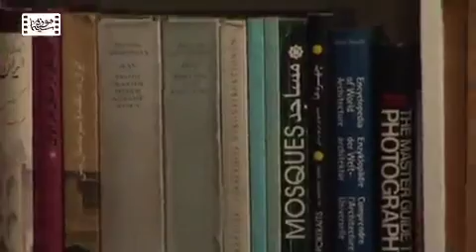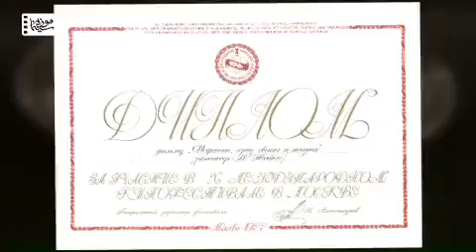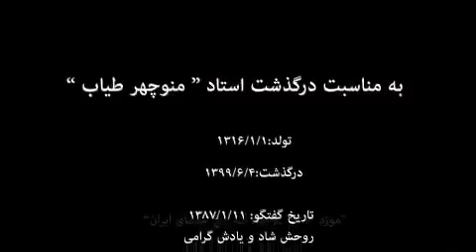تاریخ شفاهی منوچهر_طیاب در